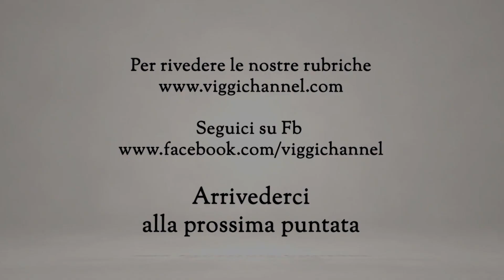OLIO EVO istruzioni per l'uso, a cura di ASSITOL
In questa puntata anche il simpatico appuntamento con "Ricette pazze dal Mondo" con Donatella Greco Patroni Griffi e "A tavola sotto il Vesuvio" con Romano dalla Montà